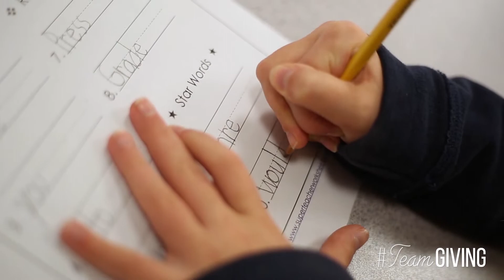Madonna Learning Center - A Blessing to us all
Madonna Learning Center Celebrates 50 years in Memphis this year 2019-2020. Join us as we journey the 50 Years of Miracles. madonna-learning.org